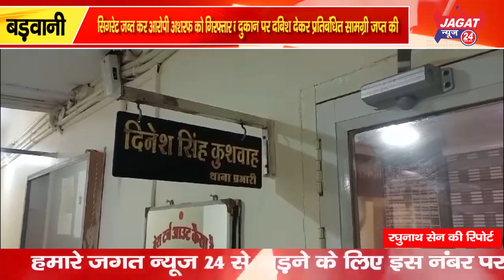बड़वानी पुलिस ने पाला बाजार कन्नौज इत्र दुकान पर दबिश देकर प्रतिबंधित सामग्री जप्त की